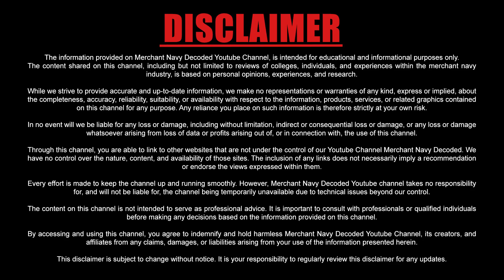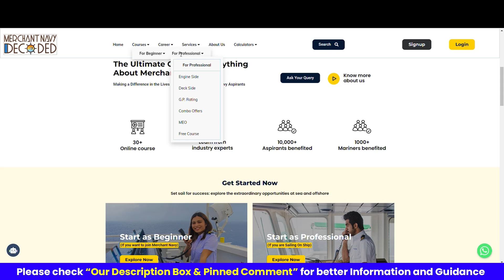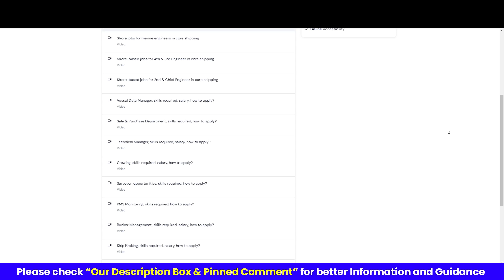What are the Job options for 3rd and 4th Engineers at shore outside Core Shipping? | Ship To Shore